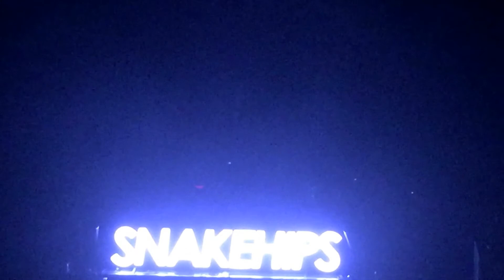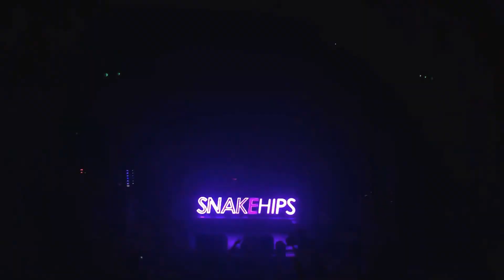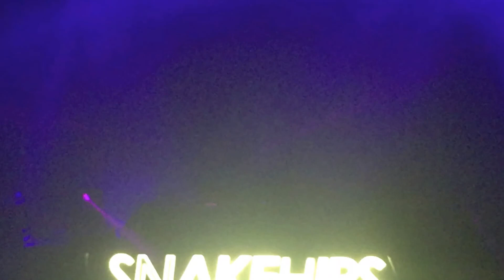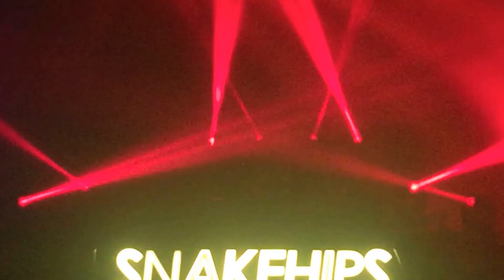Snakehips Live at KOKO London, 2016 [Hip Hop | Future Beat]